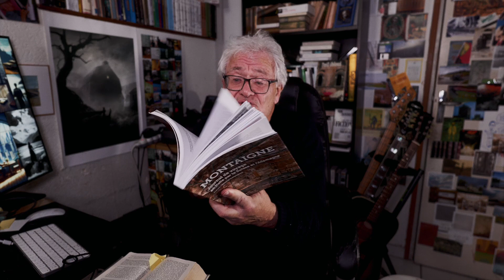2023.12.10 | sur la route avec Montaigne